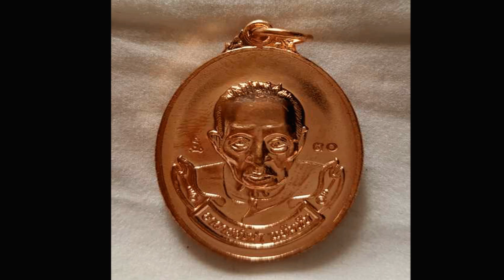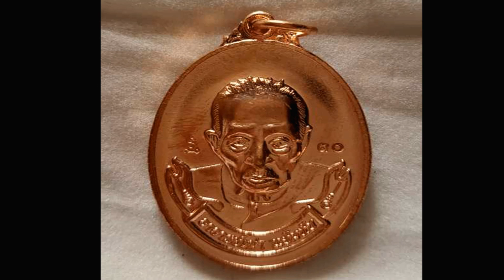จอมขมังเวทย์ ปู่เม่า แย้มทับ ลูกศิษย์เอก หลวงพ่อกวย วัดโฆสิตาราม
สามารถรับชม "จอมขมังเวทย์ประเทศไทย" ได้ที่ลิ้งค์นี้นะครับ